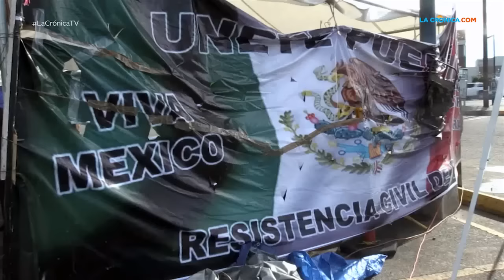Ciudadanos quieren hechos y no palabras, tras anuncio de Gobernador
Luego del anuncio que dio el Gobernador del Estado, Francisco Vega de Lamadrid sobre la eliminación del canje de placas y diversos descuentos en el pago del agua, a raíz de la magna manifestación que se registró en Mexicali en días pasados.